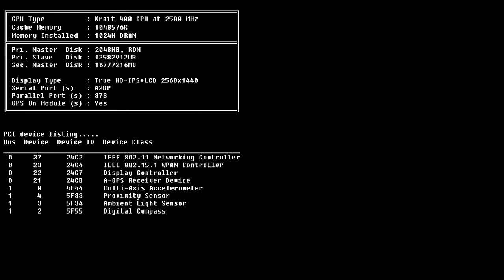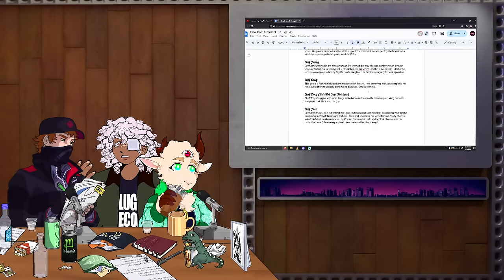Rogue After Dark #57 | Dinner Time with BlackBrainz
Rogue, Asterik, and Brainz read a restaurant menu in hopes of filling their bellies in the near future. If nothing else, goats are edible.

-- -- LINKS -- --